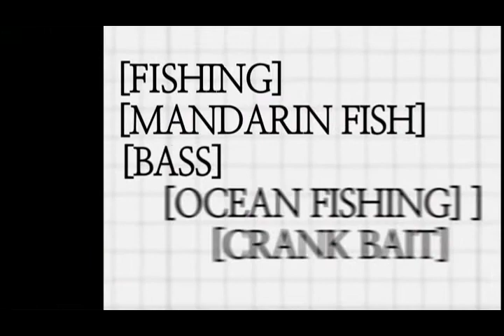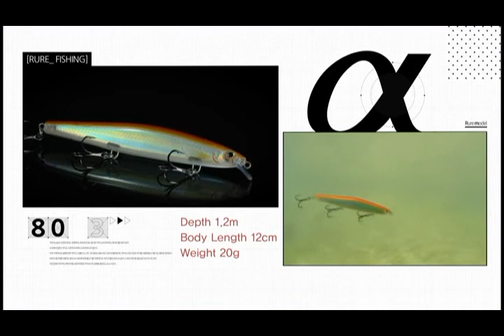[FTV한국낚시채널]풀버전) ALPHA(알파) 3회 '동해 농어 킬러'농어 경북 포항 [박경찬]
동해 봄 시즌 농어 사냥에 나선 박경찬
바다용 슬로우싱킹타입의 스틱베이트와 롱레인지 저크베이트가 동해 똥바람을 뚫고 포인트까지 장타를 날려 농어를 낚아낸다!